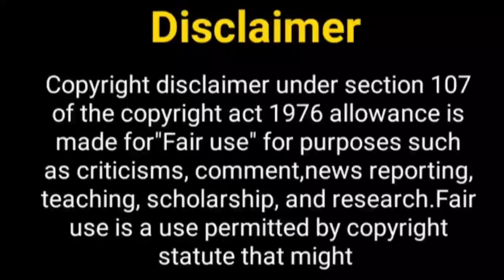कसम तेरे प्यार की सीजन 2.....? Kasam Season 2 | Rishi Tanuja | Kratika Sengar | Sharad Malhotra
Hello Everyone

Telly Nagariya
Kasam tere pyaar ki 2
kratika sengar and sharad malhotra
kratika new look for new show
kasam